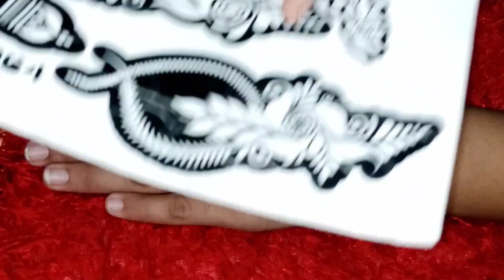beautiful sticker mehndi design